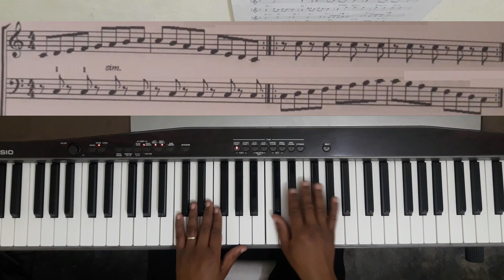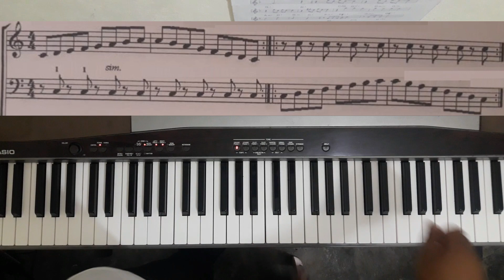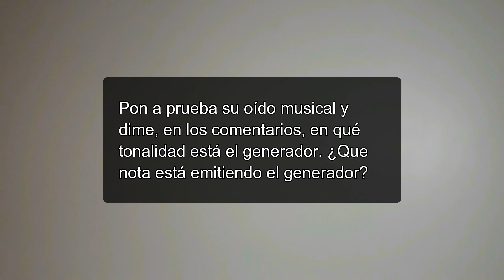CÓMO INDEPENDIZAR LAS MANOS | CONTRATIEMPO | PIANO DE OIDO.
►¿Quieres aprender piano?  Prueba este efectivo método ►Aprende canciones con el piano de manera rápida y sencilla con esta app

En este video te doy un ejercicio para que sigas desarrollando la independización de tus manos cuando toques el piano. Es un ejercicio sencillo: Tanto la mano derecha como la mano izquierda tocan figuras de corcheas. La derechas tocas todo el tiempo del compás y en cada pulso del metrónomo, en cambio, la mano izquierda toca inicia con un silencio de corchea y luego se toca una segunda corchea a en el último momento de un pulso. Te recuerdo que en un pulso de metrónomo o tiempo entran dos figuras corcheas. Por tanto, lo que haces es dar solo una corchea de las dos, para nuestro casa en el segundo tiempo.

Si tienes preguntas sobre el video puedes escribirme en los comentarios y te responderé a la brevedad posible. O bien, te invito formar parte de nuestro grupo de YouTube para que estés al tanto te todas las novedades del canal y también me puedas hacer preguntas directas que te podré responder desde el chat de mi teléfono celular. Acepta el link de más abajo e inmediatamente serás parte de nuestro grupo para responder preguntas y dudas a nuestros suscriptores.

¿QUE ES TOCAR PIANO DE OÍDO?

Tocar piano de oído es tener la capacidad de tocar una canción, incluso no habiéndose tocado o escuchado antes. El proceso es así: Escuchas una canción, comienzas a buscar los posibles acordes, en tu mente, de acuerdo a la melodía. Luego te sientas en el piano y compruebas que los acordes que te habías imaginado, los que habías escuchado en tu mente son correcto. No necesitas tener una partitura para tocar piano de oído, solo necesitas tener dos oídos funcionando y entrenarlos para que sean capaces de llevar a tu cerebro lo que éste le dirá a tus manos lo que ejecutarán posteriormente.

Yo he conseguido esta habilidad tocando en la iglesia y en mi casa. Tu también puedes lograrlo, te lo aseguró. Es más, te reto a que inicies mirando los videos desde mis propuesta de cómo tocar piano de oído, las notas musicales en el piano, las notas bemoles y sostenidos, intervalos musicales, etc. Te aseguro que si sigues los pasos que te propongo en el canal, pronto comenzarás a tocar piano de oído; y lo más importante, para tus dudas y preguntas me tienes a mí en los comentarios y te podré responder cualquier pregunta que esté al alcance de mis conocimientos y mi tiempo.

Ven, ven...prueba esta metodología y verás, no te arrepentirás. Mantente atento a mismo nuevos videos grabados y directos.

Te deseo mucha suerte en tu aprendizaje de piano.

Recuerda que en este curso te enseño a tocar el piano de oído y esta es una muy buena manera para iniciar con la independización de ambas manos en el piano. Si este es el primer video que ves, te invito a ver los videos del canal, desde el principio, para que puedas llevar una secuencia lógica de todos los contenidos y finalmente, en este 2019 puedas iniciarte como pianista. Los contenidos están organizados desde lo más sencillo (identificar las notas musicales en el piano) hasta lo más complejo.

►LISTAS DE REPRODUCCIÓN:

TOCAR PIANO DESDE CERO, PASO A PASO. TODOS LOS VIDEOS.

COMO TOCAR PIANO DE OÍDO, 2018

¡PRATICA, PRACTICA...!

GRACIAS,
🎼APRENDE A TOCAR PIANO DE OÍDO, FÁCIL Y RÁPIDO 🎹👂

¡Hey, espera...Nunca tan fácil, nunca tan rápido, hay que trabajar ha